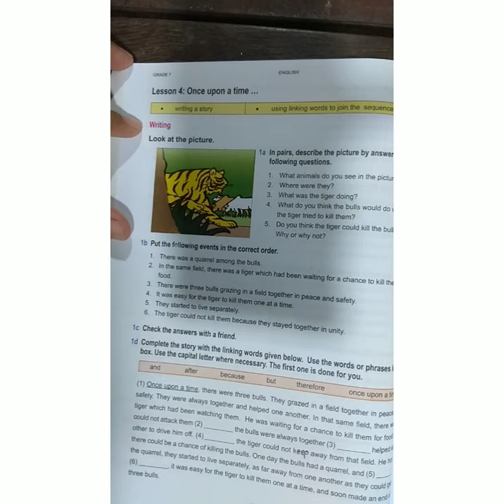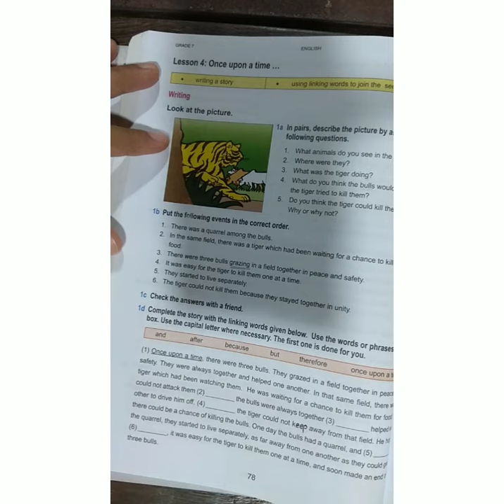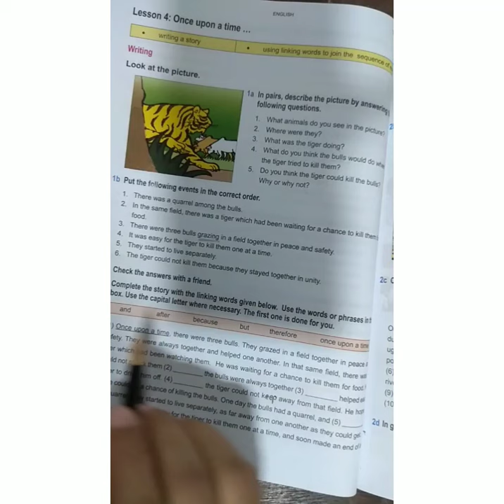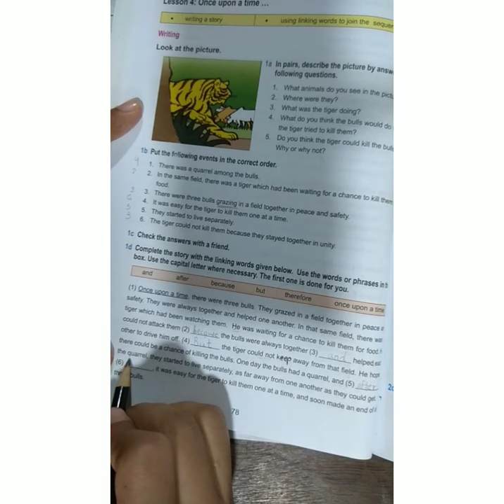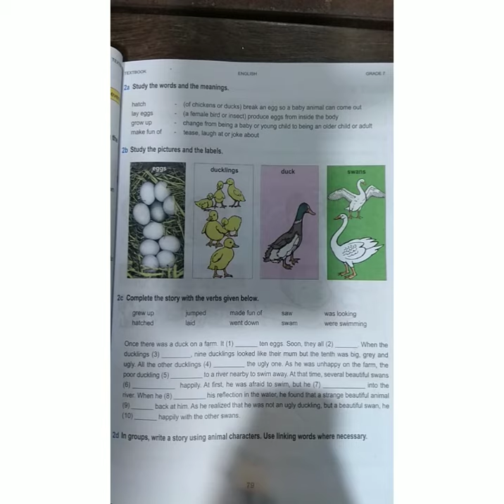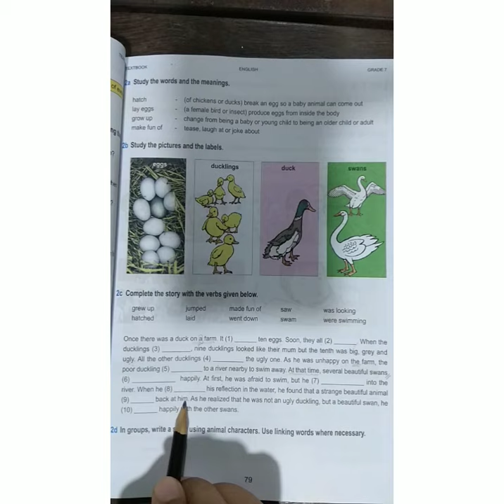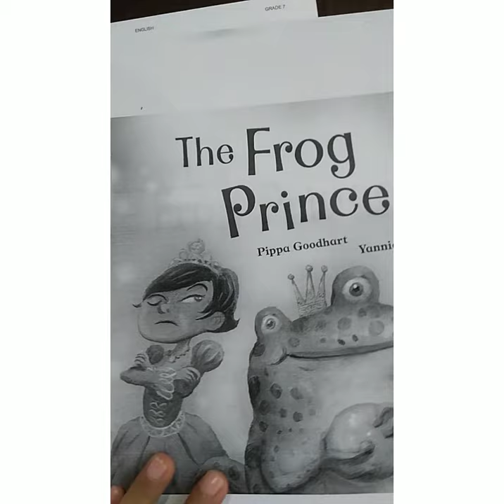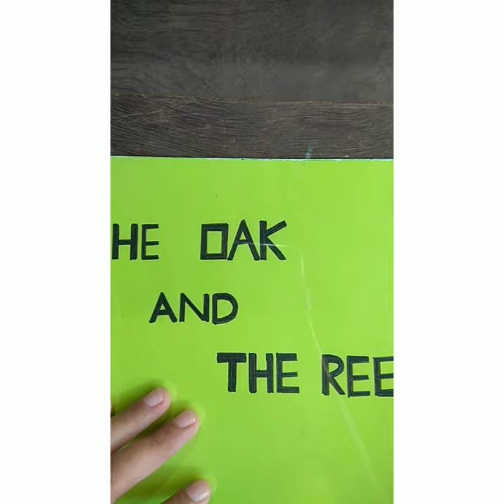Grade7 English Week 16-Day 47